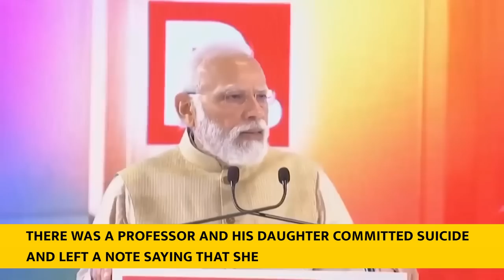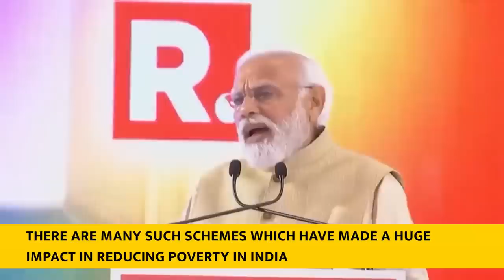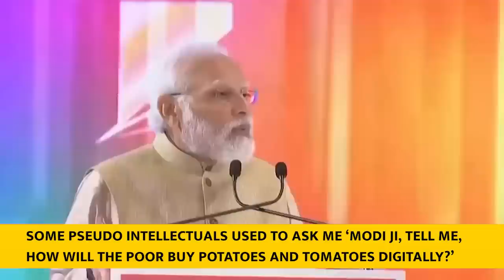PM Modi's speech at Republic Summit - With subtitles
PM Modi addressed the Republic Summit. The country realized that India’s moment is now here, said PM Modi. Throwing light on this year’s theme ‘Time of Transformation’, PM Modi said that citizens can now witness the transformation on the ground which was envisioned 4 years earlier.